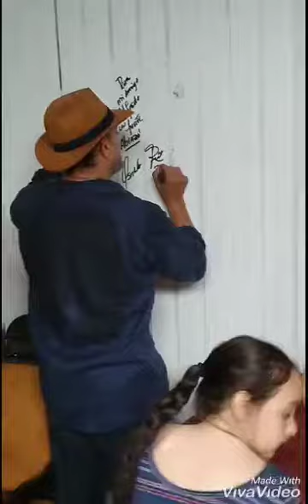Osvaldo Rios en filmaciones de "La Niña y el Mar"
Osvaldo Rios es Don Renaldo en la película La Niña y el Mar filmada en La Parguera en el pueblo de Lajas, Puerto Rico.